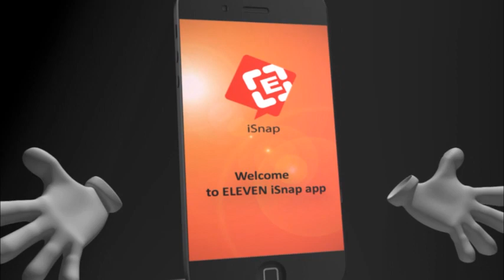ႏိုင္ငံေတာ္ဖြဲ႔စည္းပုံအေျခခံဥပေဒႏွင့္ မညီျခင္း၊ တုိင္းရင္းသား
စည္းလုံးညီညြတ္ေရးႏွင့္ ျပည္တြင္ၿငိမ္းခ်မ္းေရးကုိ ထိခုိက္ေစႏုိင္ျခင္းတုိ႔ေၾကာင့္ PR စနစ္ကုိက်င့္သုံးရန္ မသင့္ေၾကာင္း လႊတ္ေတာ္တြင္ေဆြးေႏြး၊ NLD ပါတီႏွင့္ တုိင္းရင္းသားလႊတ္ေတာ္ကုိယ္စားလွယ္မ်ားက ေဆြးေႏြးခဲ့ၾက